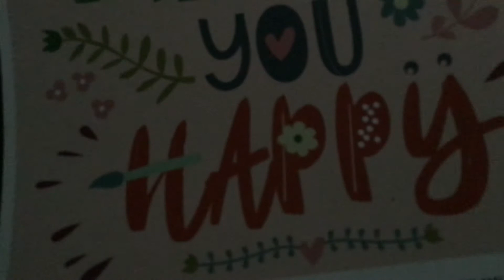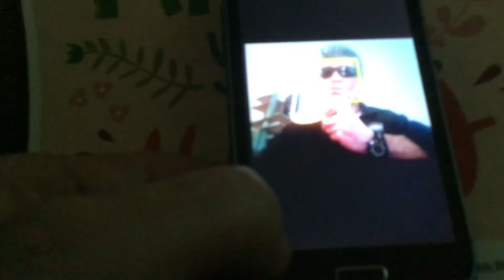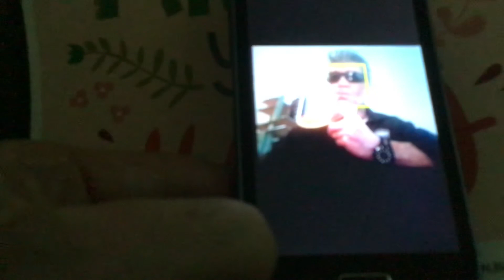M.m.long that a go long time ago ❤️